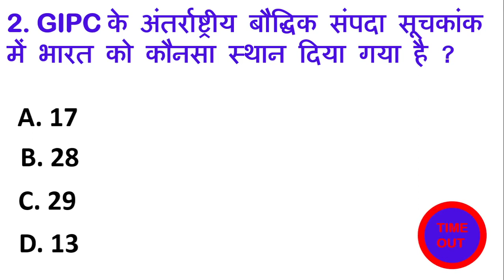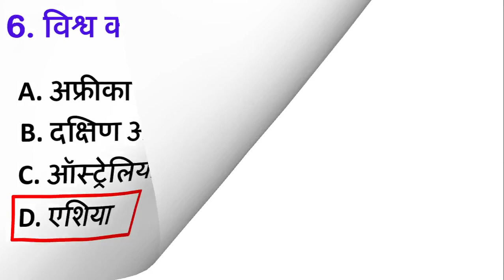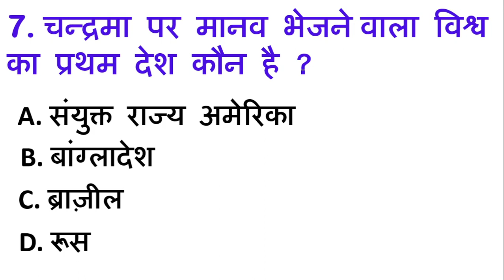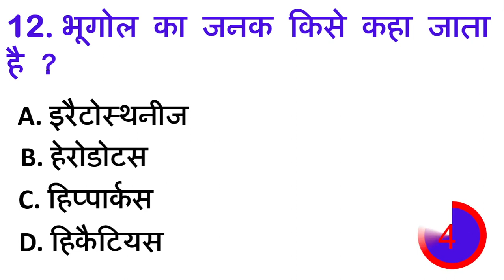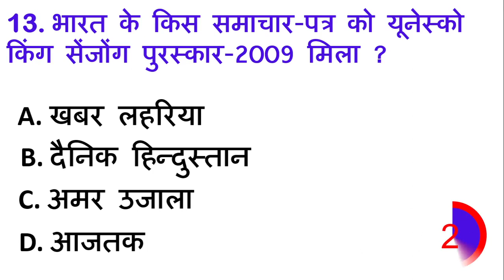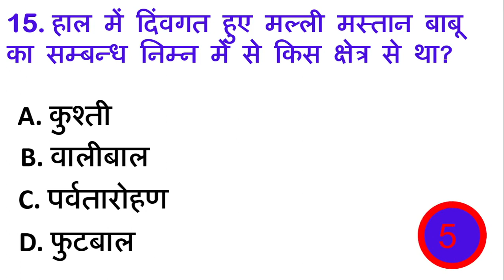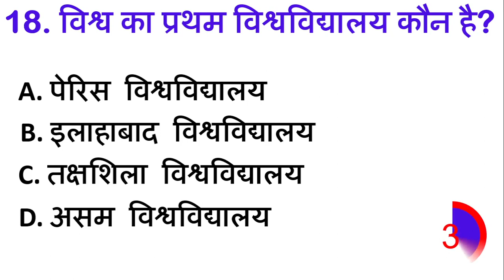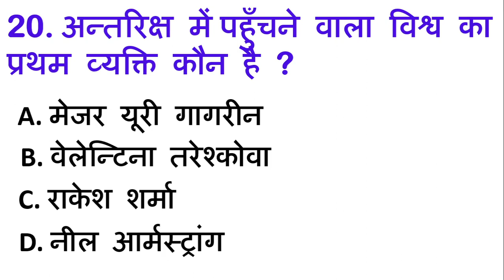GK Question || GK In Hindi || GK Question and Answer || GK Quiz || gk questions in hindi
gk question
Cover Topic In This Video
Your Queries 👇👇
1. GK
2. General Knowledge
3. Important GK Questions and answer for 4. Competitive Exams
5. Quiz Test
6. br gk study
7. Important gk
8. Quiz test
9. competitive quiz
10. competitive general knowledge
11. GK in Hindi
12. general knowledge quiz
13. quiz questions
14. general knowledge questions
15. gk quiz
16. general knowledge questions with answers
17. gk question in hindi
18. GK Question Answer
19. India GK
20. hindi gk
21. samanya gyan
22. gk questions
23. india gk in hindi
24. 2023 gk questions and answers
25. lucent gk
26. lucent gk
27. lucent gk in hindi video
28. lucent GK in hindi
29. lucent geography in hindi
30. lucent geography
31. geography gk question
32. geography gk in hindi
33. lucent 1000 question
34. lucent 1000 prashn
35. lucent gk ka nichod
36. lucent gk important question
37. lucent gk important question in hindi
38. lucent gk important topics
39. lucent ka nichod science
40. lucent for ssc cgl
41. lucent for ssc
42. lucent for railway
43. geography gk
44. lucent mcq
45. lucent mcq in hindi
46. lucent book gk
47. gk
48. gk questions and answers
49. gk question
50. general knowledge
51. br gk study
52. gk questions
53. g k
54. general knowledge question
55. g k questions and answers
56. gk ke question
57. question
58. general knowledge questions and answers
59. samanya gyan
60. g.k questions in hindi
61. gk question answer
62. sarkarinaukarigk​​​​​​​​​​​​​​
63. gk ke sawal
64. knowledge
65. question answer
66. general knowledge questions
67. gk knowledge
68. जनरल नॉलेज
69. जीके
70. gk quiz
71. g.k
72. gk ka question
73. ips question and answer
74. gk
75. gk question
76. gk afroz
77. gk questions
78. gktoday
79.gk tricks
80. gk study adda
81. gk video
82. gk live
83. gk by kumar Gaurav sir
84. gk by khan sir
85. gk today current affairs
86. question
87. सामान्य ज्ञान
88. general knowledge ke question
89. gk knowledge
90. gk dijiye
91. general class
92. general knowledge ki video in hindi
93. general knowledge gk
94. general knowledge questions and answers
95. General knowledge video
96. General knowledge 2024
97. general knowledge for kids
98. general knowledge quiz
99. general knowledge ke question
100. BRGKSTUDY​​​​​​​​​​​​​​
101. GK
102. gk question
103. gk questions and answers
104. general knowledge
105. g k
106. g k questions and answers
107. general knowledge questions and answers
108. gk question answer
109. g.k
110. question answer
111. question
112. जीके
113. gk
114. g.k questions in hindi
115. general knowledge questions
116. knowledge
117. general knowledge question
118. g. k
119. quiz
120. g k question
121. BR GK STUDY
122. Br Gk Study
123. BRGKSTUDY
124. gk gs
125. gk ke sawal
126. gk ka question
127. जीके क्वेश्चन
128. gk 2021
129. gk 2022
130. gk 2023
131. gk 2024
132. बीआर जीके स्टडी
133. g.k. question with answer
134. answer
135. lucent gk
136. GK 2022
137. GK 2023
138. GK 2024
139. g,k
140. जीके के सवाल
141. gk general knowledge
142. जनरल नॉलेज
143. gk knowledge
144. gk questions and answers 2023
145. gk questions and answers 2024
146. gk questions and answers in hindi
147. GK Police
148. GK IAS
149. GK IPS
150. g. k. question in hindi
151. janral nolej in hindi
152. BR GK STUDY 2022
153. BR GK STUDY 2023
154. BR GK STUDY 2024
155. tense
156. current affairs
157. g.k questions
158. gk today current affairs
159. जी के
160. GK
161. GK BR
162. Gk
163. gK
164. G K
165. Gk quiz
166. GK BR
167. gk​​​​​​​​​​​​​​
168. G_K​​​​​​​​​​​​​​
169. g_k​​​​​​​​​​​​​​
170. G​​​​​​​​​​​​​​.K
171. GK ki Video
172. Good sawal
173. सवाल आपके जवाब हमारे
174. GK ka सवाल
175. जीके.
176. GK.
177. BR
178. BR GK STUDY Lucent
179. GK Hindi Question
180. सवाल
181. question and answers
182. new gk question
183. new gk questions
184. hindi question
185. gk question gk question
186. answer
187. gk dijiye
188. general knowledge question answer
189. जीके जीके
190. g k 2023
191. g k 2024
192. gk gk gk
193. GK GK GK
194. जीके का क्वेश्चन
195. samanya gyan
196. GK number 1
197. GK Question
198. gk question
199. gK question
200. Gk GK gK जीके gk@wisebrainer